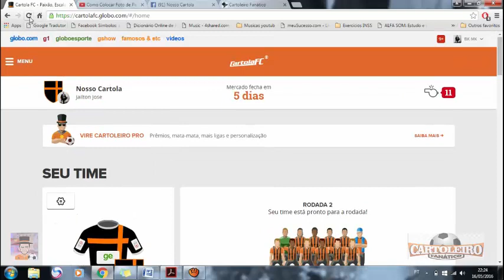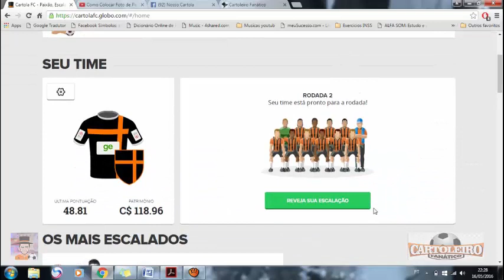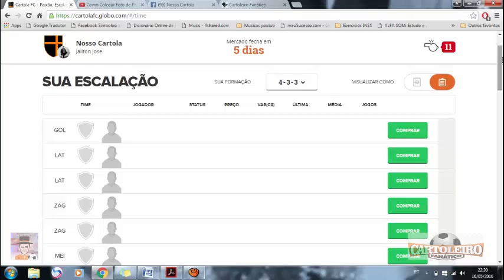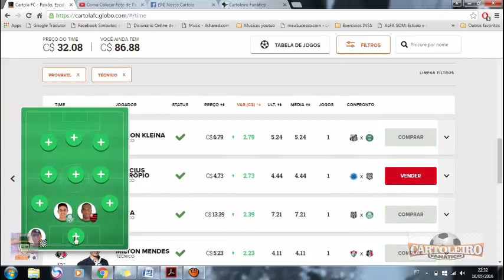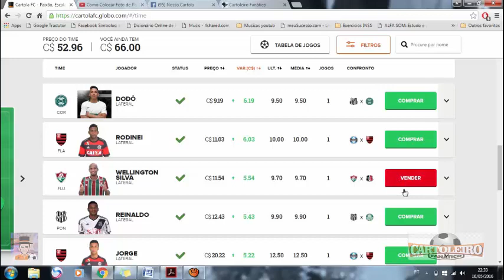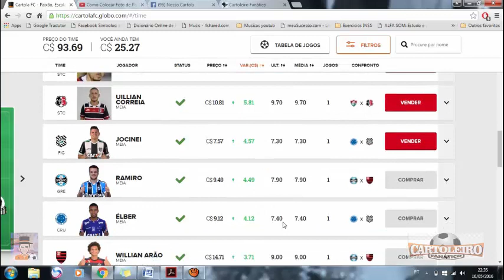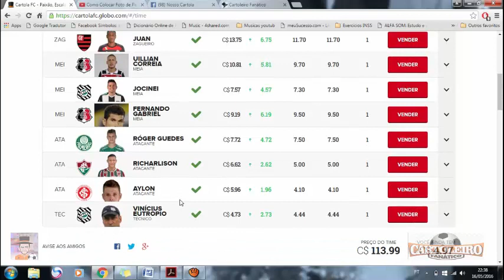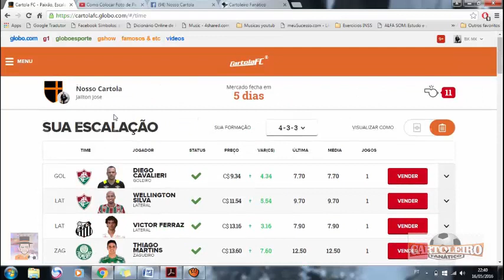2º Rodada do CartolaFC 2016 - Escalando os Valorizados.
Parceiro: Cartoleiro Fanático.